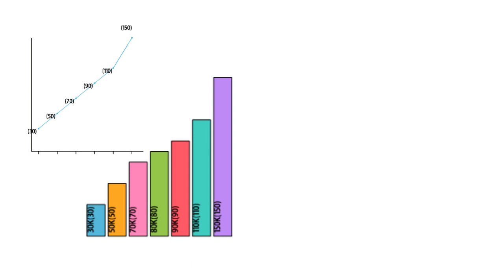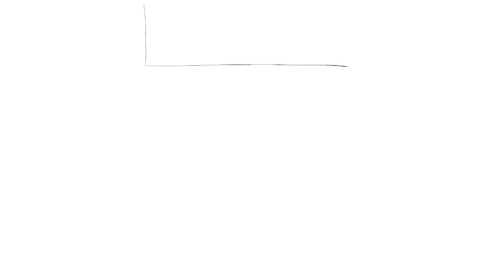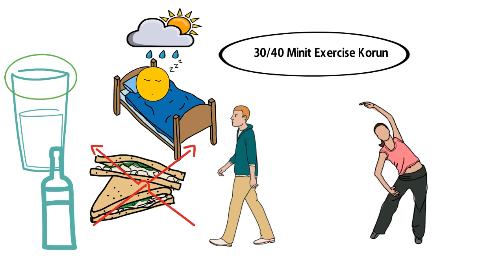৫ উপায়ে পেটের মেদ বা ভুড়ি কমান ৤ Best 5 Exercises To Reduce Belly Fat (Bangla)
আমি এই ভিডিও তে দেখিয়েছি কিভাবে আপনি ঘরে বসে কোন ইনুসট্রুমেন্ট ছাড়া ব্যায়াম করে নিজের পেটের মেদ কমাতে পারেন অনায়াসে ৤

বিস্তারিত জানতে ভিডিও টি দেখুন ৤